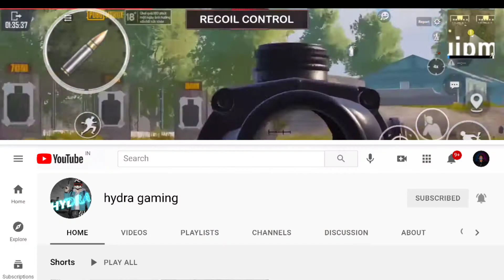BATTLEGROUND INDIA BEST 3 FINGER CLAW SETTINGS EVER | SETUP, SENSITIVITY, SETTINGS and TIPS & TRICKS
BGMI PLAYER USE CONTROL CODE👇

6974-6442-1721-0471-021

3 finger claw setup pubg india,
pubg mobile best 3 finger claw setting ever set up sensitivity